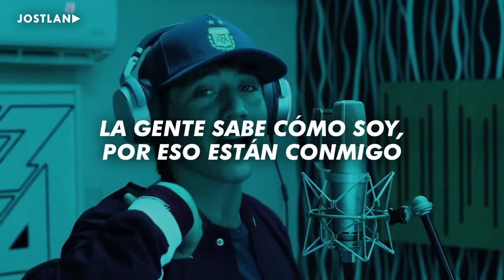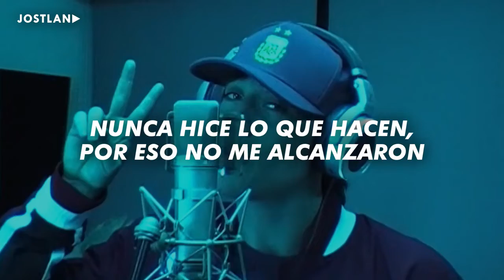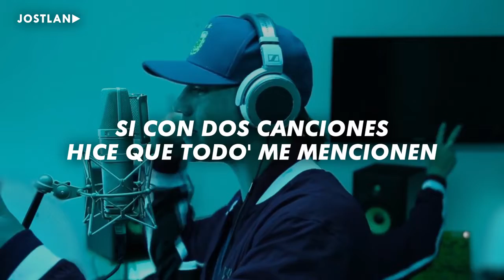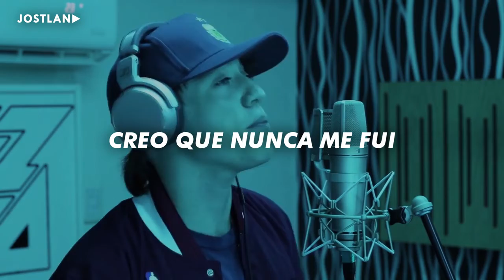bizarrap x Paulo londra (letra) vídeo original